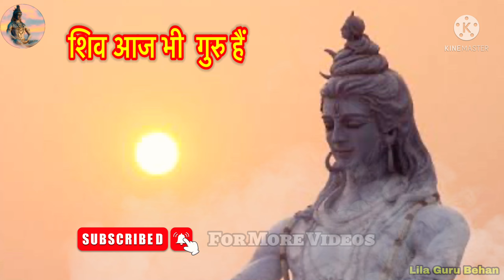आज जो कुछ भी पाया है उन्हीं की कृपा से | shiv bhakti katha | shiv charcha, shiv charcha katha, shiv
शिव चर्चा | Shiv Charcha katha | bhakti katha | shiv bhakti katha | hindi bhakti kahani,

Hello mere pyare Dosto is video me mene bhagwan shiv guru ke bare mein bataya hai, umeed karti hu aap logo ko pasand aayega .. agar pasand aaye to btayiyega jrur. Aage bhi me aur ache ache bhajan charcha, or bhagwan se juri jruri bate leke aaungi 🙏🏻